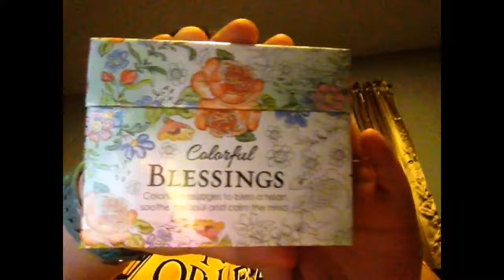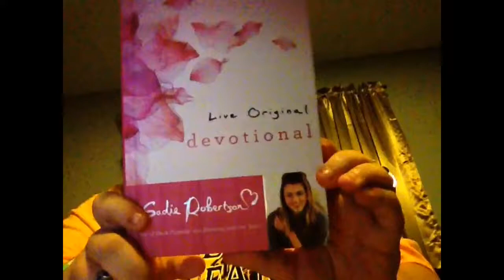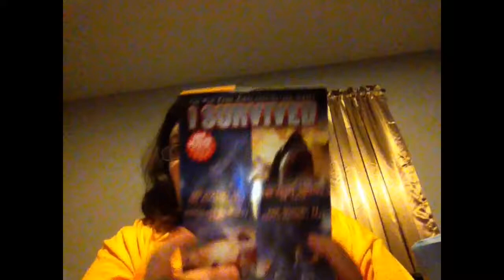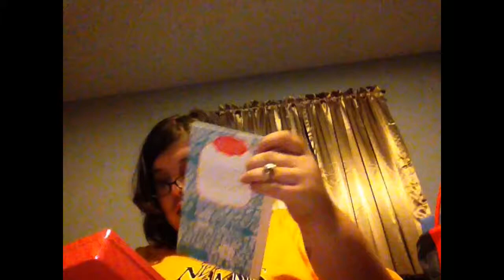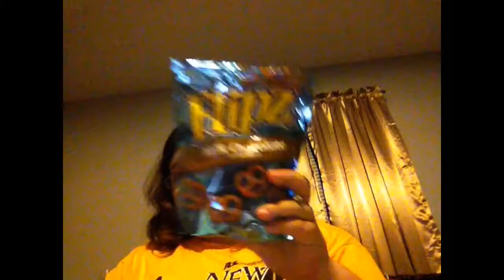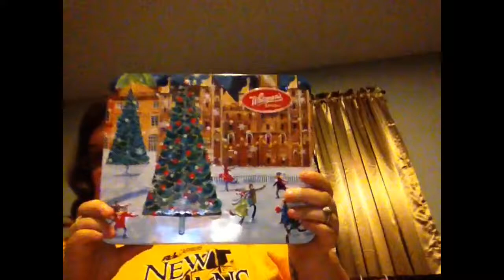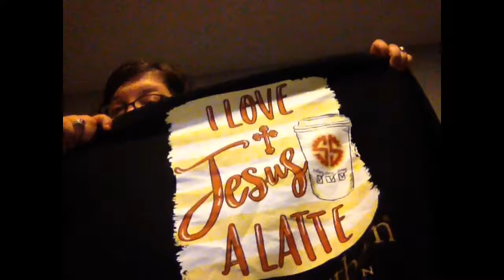What I got for Christmas 2016 "Family and some friends Edition"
I got boots also that I will show in my Christmas Stocking video I forgot to show it in this video.